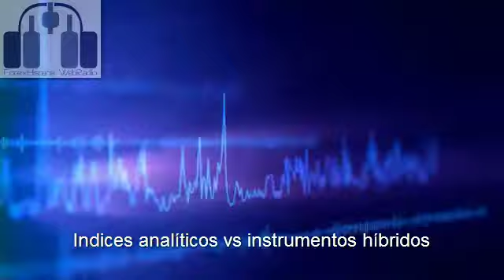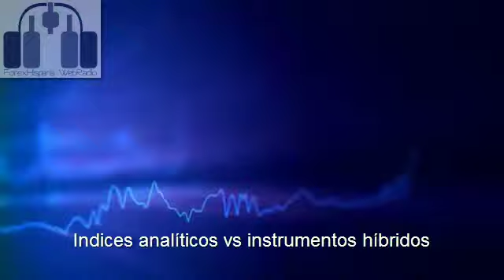Indices analíticos vs instrumentos híbridos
Este video tiene que ver con el que hicimos hace unas semanas sobre cómo hacer un instrumento híbrido en trading view, aquí aclaramos la diferencia de un índice y un híbrido.